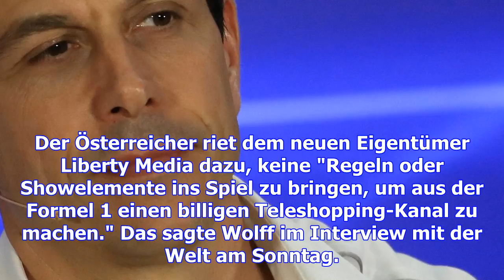Formel 1 - wolff zur formel-1-zukunft: keinen "billigen teleshopping-kanal machen"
Motorsportchef Toto Wolff vom Weltmeisterteam Mercedes warnt vor zu vielen Veränderungen in der Form...